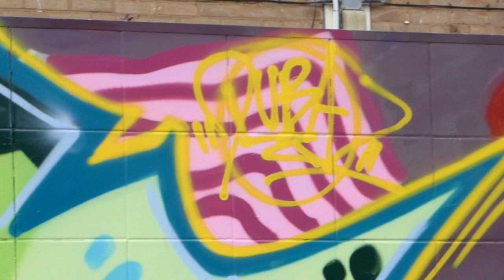Graffiti Pieces Running Along The Front Of Vince Court,London.Taken Friday The 18th Of August 2023